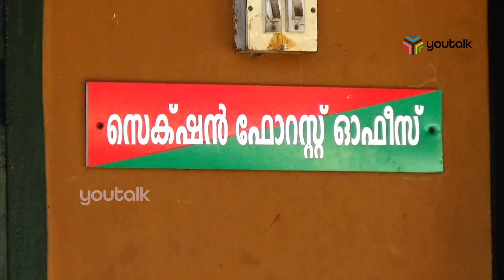കട്ടപ്പനയില്‍ നിന്നും ആനക്കൊമ്പ് പിടികൂടിയ സംഭവത്തില്‍ കൂടുതല്‍ പ്രതികള്‍ വനം വകുപ്പ് പിടിയില്‍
കട്ടപ്പനയില്‍ നിന്നും ആനക്കൊമ്പ് പിടികൂടിയ സംഭവത്തില്‍ കൂടുതല്‍ പ്രതികള്‍ വനം വകുപ്പ് പിടിയില്‍. രാജാക്കാട് സ്വദേശികളാണ് ഇന്ന് വനം വകുപ്പിന്റെ പിടിയിലായത്. കഴിഞ്ഞ ഓഗസ്റ്റ് പത്തിനാണ് വില്‍ക്കാന്‍ കൊണ്ടു പോയ ആനക്കൊമ്പുമായി ഒരാളെ വനം വകുപ്പ് പിടികൂടിയത്